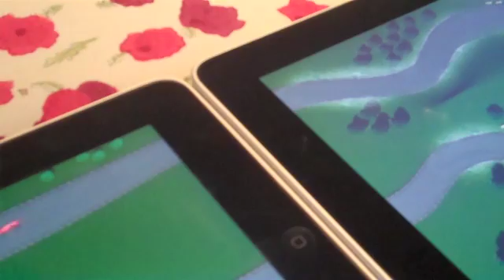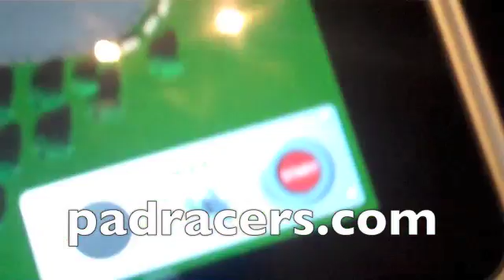Pad Racer TWO IPADS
2012: be sure to watch the new "DRAW YOUR OWN TRACK" video.  The video here is two years old !!!